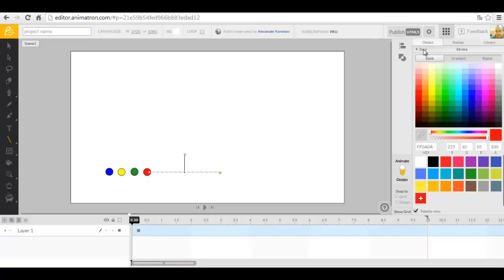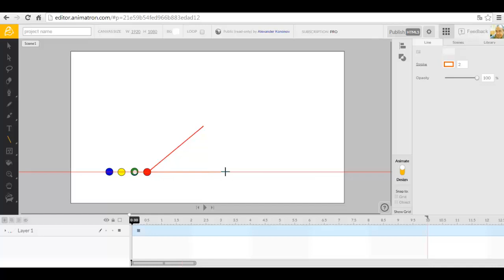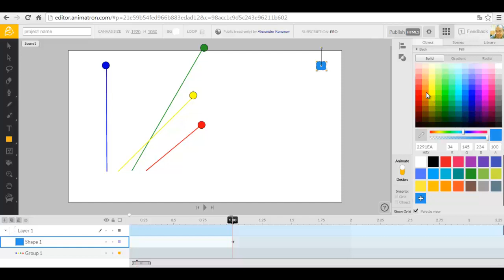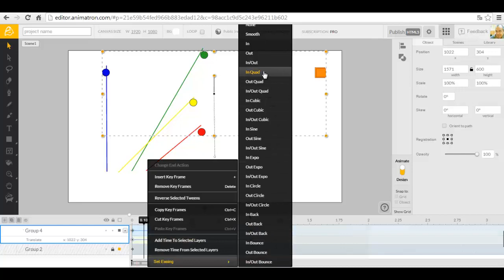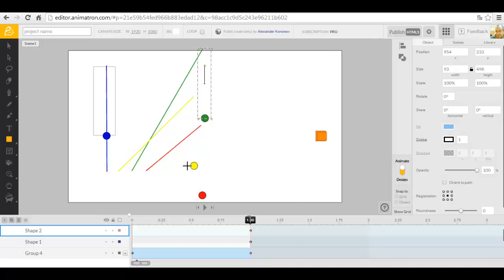Движение четырех тел в поле сил тяжести